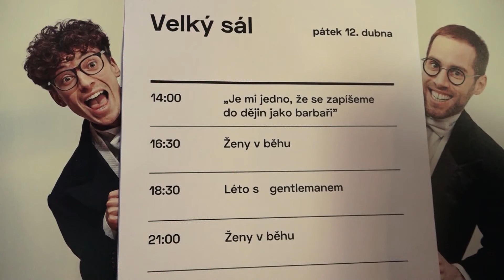Plzeň v kostce (14.9.-20.9.2020)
Reportáže:
Lhota má novou sokolovnu
Plzeň bude v září filmová, čeká nás i Svět knihy
Plzeň zná nejvíce inovativní firmu
Město položilo další kameny zmizelých
Plzeňský kraj zná své nejlepší stavby
Plzeň má obnovený botanický skleník